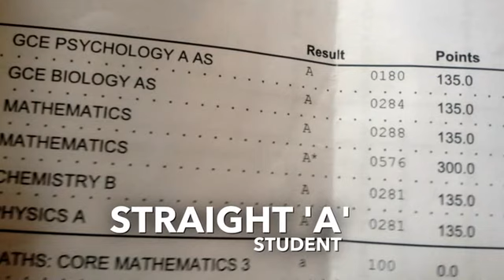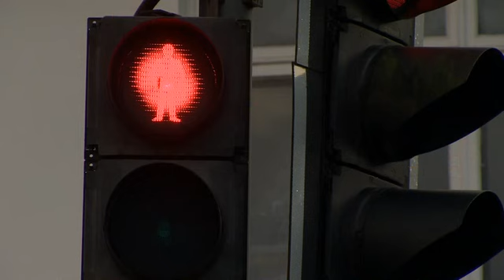Stephen Sutton - Special Achievement Award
Stephen Sutton's incredible legacy was honoured at the National Lottery Awards 2014 with a very special achievement award for his work as a Fixer with the Good Gestures Campaign.